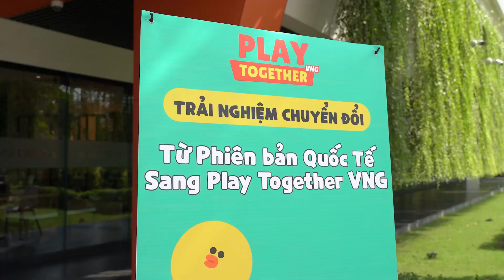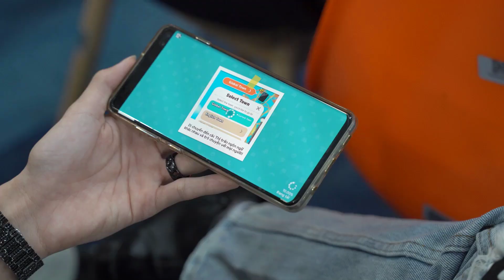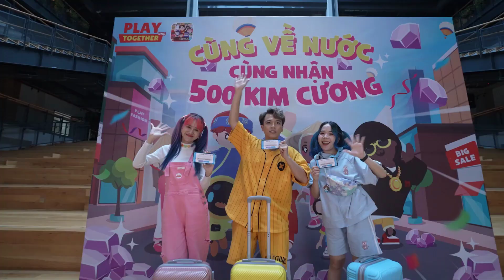Các bạn có thấy Idol của bạn ở đâu chưa????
Cùng nhìn lại buổi sự kiện Offline của Play Together và tìm kiếm hình ảnh thực của các anh chị Youtuber, Tiktoker nhé!

Theo dõi các kênh chính thức của chúng mình để nhận thông tin nhanh và chính xác nhất nhe ❤